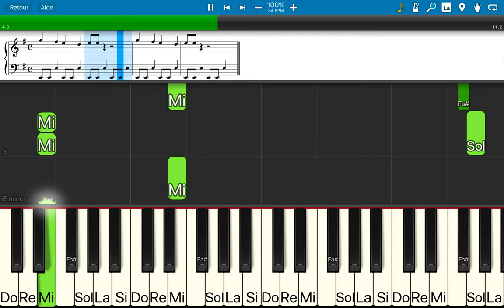We will rock you clavier 2 mains SYNTHESIA